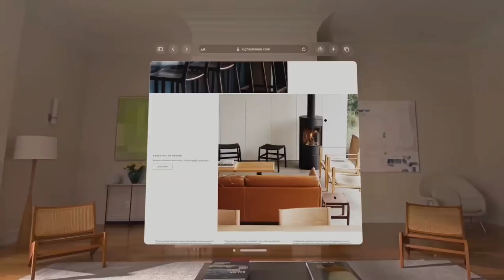What is Virtual Reality | ভার্চুয়াল বাস্তবতা কী | The true language